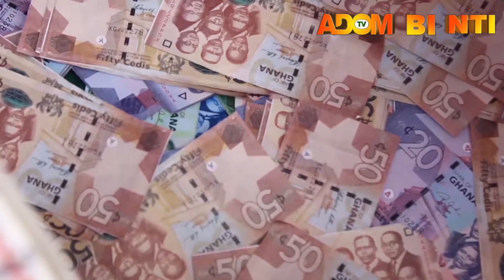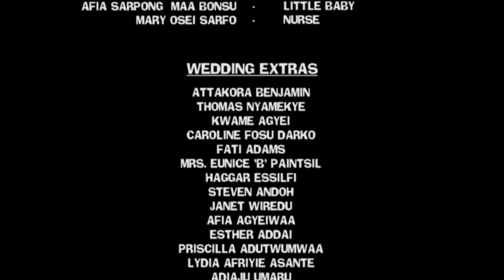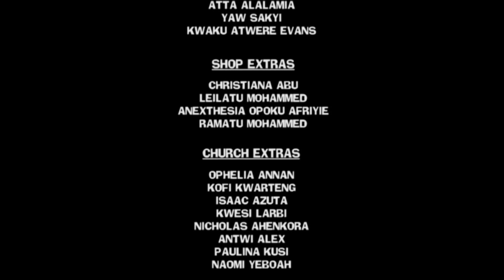ADOM WO WIEM PART 6 THE AWARD WINNING MOVIE OF ALL TIME ,AKROBETO,MCBROWN,MERCY ASIEDU,KWADWO NKANS